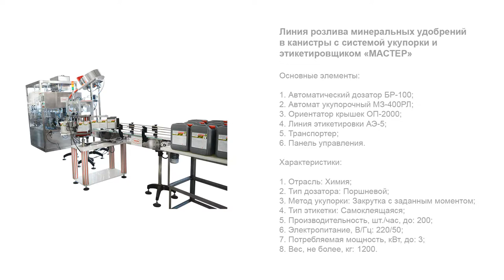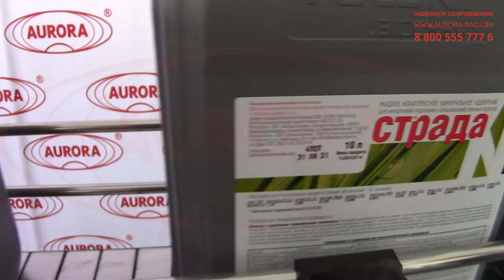Линия розлива минеральных удобрений в канистры с системой укупорки и этикетировщиком «МАСТЕР»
В данном видео показана работа линии розлива минеральных удобрений в канистры с системой укупорки и этикетировщиком «МАСТЕР»

Описание:

Высокопроизводительная линия розлива удобрений и других жидких химических продуктов представлена в исполнении с многоканальной дозирующей системой, станцией укупорки и линией этикетировки. Оборудование адаптировано к розливу жидких и слабовязких продуктов, в том числе с агрессивными компонентами, в канистры объемом 10 л. Блок розлива изготовлен на базе поршневых дозаторов. Фасовка осуществляется сразу в 4 канистры. Система датчиков и отсекателей обеспечивает отсчет требуемого количества канистр и фиксацию их под соплами. Узел дополнен каплесборником, благодаря которому исключается риск загрязнения тары и рабочей поверхности.

Укупорочная система оснащена головкой со сменной насадкой, что позволяет закручивать винтовые крышки различного диаметра. Для ориентирования крышек, подачи их в зону накидывания и установки на канистры используется виброориентатор. Участок этикетирования оснащен аппликатором, который наносит этикетку на одну сторону канистры. Также в состав узла входит обкатчик, обеспечивающий равномерное распределение полотна этикетки по поверхности тары после наклеивания. Линия работает в режиме автоматического цикла.

С более подробным описанием данного оборудования и его характеристиками Вы можете ознакомиться на нашем сайте по ссылке